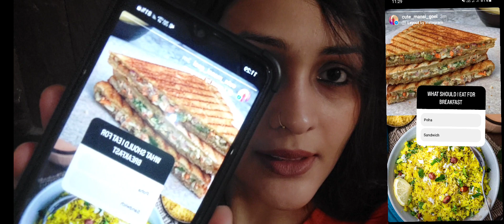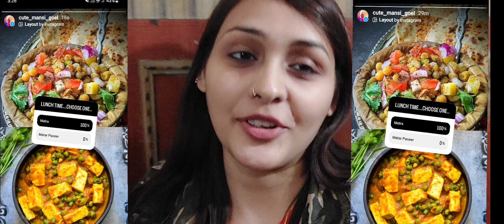My instagram followers will decide what will i eat full day| full day challenge video|mansi goel